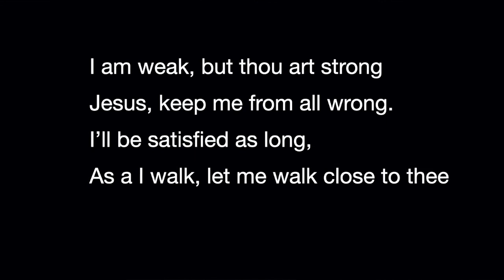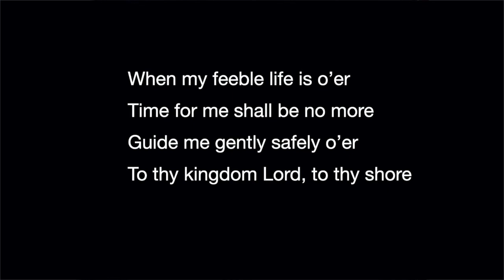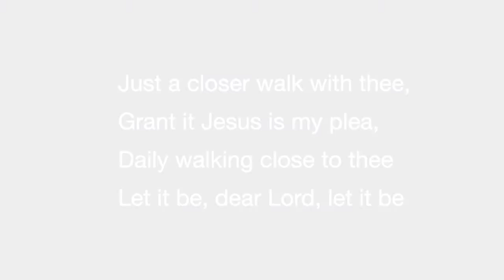Just a Closer Walk with Thee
Scenes from around GSPC with mediocre singing